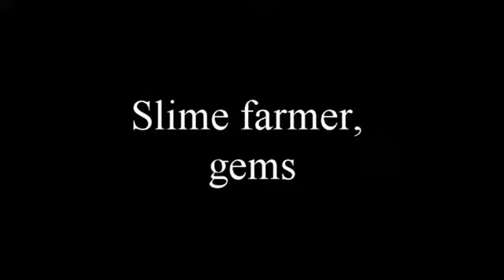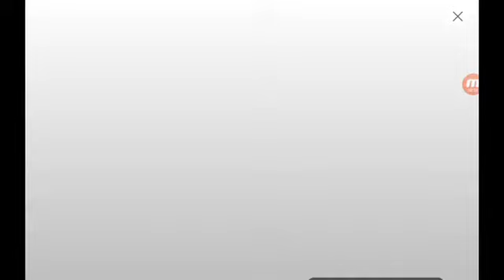Slime farmer, gems